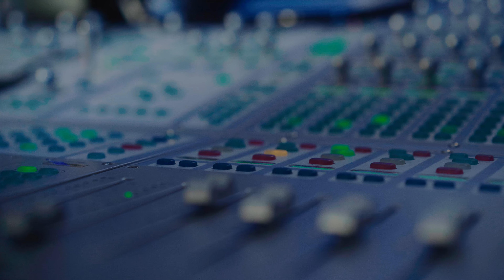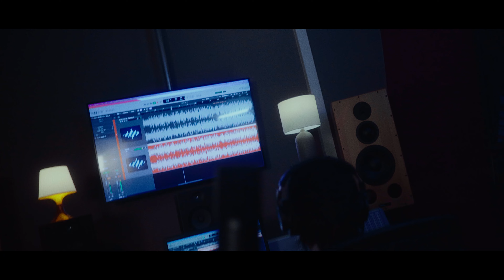Keep the Flow - Da TaKo (Prod.by @thelungten ) [ONE-TAKE VIDEO] [4K]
***EXPLICIT CONTENT***

CINEMATOGRAPHER/EDIT: @leonardmerlim
Shout out to @thelungten for always having my back!
Big thank you to my brother @dioghisa1517 for your soulful vocals!

[LYRICS]

Same shit different day in a new place
Lungten killin' his thang on a studio desk
Keepin' my flow, on the go, I'm tryna float
Wales is kinda cold Hoodie and a thick coat
Spent 10 squids (quids) on Americano from Tesco
Writin' down the shoppin' list in my memo
Takin' a walk in the park and the mood is kinda mellow
Came all alone to Cardiff from Heathrow
Dancin' in the rain it ain't my thang
Puttin' my pain aside for a while I rewrite everything
Life is teachin' me lessons worth a million
Shit cool cuz nobody gives a fuck it's true
Tryna be delicious like a patty inside a bun
Thankin' everyday that I get to live it's new one
Mind is set tho I don't have a button to press
Sincerely showin' my middle finger to stress

Keep the flow keep the flow
Don't lose it
That's the flow thats the flow

Used to be content I never counted
Hardly complained
Except for the content I load it in my brain
Was knowledge I got it from the flame
I was just drawin' a line on the sand
Waves on the shore not on the land
I play the game just not with the band
Feels too early to open up with skills
Watchin' memes on insta reels
Then I hop back to the same routine
Atara baymi la dhi lok baw inn
Sa rang gi membi yuekha demba thep tsupinn
In a room cookin' hits i let the time movin'
You get me I'm feelin' this

Yeah!

Zhen dhi ga cha ru rang gi kam gi thokha
Bay long dhi dring dring bay dhey ni
Sey nosam tang dhi
Gachi yoe mi thu dhi lam kha ley shulay
Rang lu phen chi mitho ga sey rewa kay dhi

I wanna feel the zone
I wanna think alone
Put me in my zone
On the way to findin' home

Don't lose it
That's the flow that's the flow
You get me!